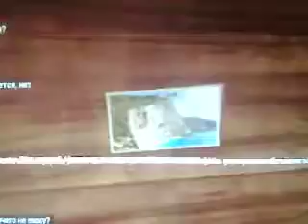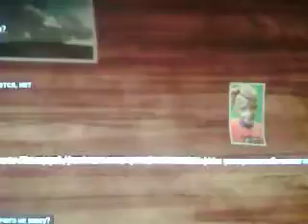Обзор на игру - Invisible Mind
Сюрреалистичный философский квест, пазл, в котором игрокам предстоит не только искать "ключи", разгадывать загадки, но так же еще и проходить реальные тесты, в который они смогут узнать больше о самих себе. По сюжету, сознание главного героя извлекли из замороженного мозга в специальную среду "Вакуумнет", и руководители компании "Комплекс", заведующие "извлечением", стараются извлечь воспоминания о прошлой жизни пациента, который бродит по мирам, генерируемым собственным разумом